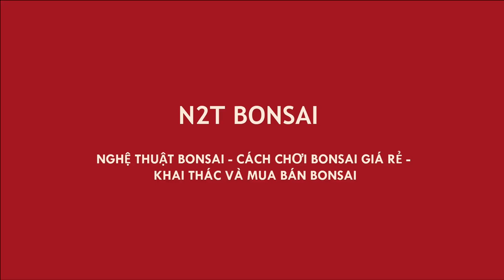NÊN PHÁ ĐỂ CHƠI LÙN HAY ĐỂ NGUYÊN CHƠI BÓNG? - CHUYÊN MỤC PHÁ CÂY CỦA BỐ VỢ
Mỗi lần về là thêm những cây mới bị phá đi, thành công hay thất bại cũng hên xui :D